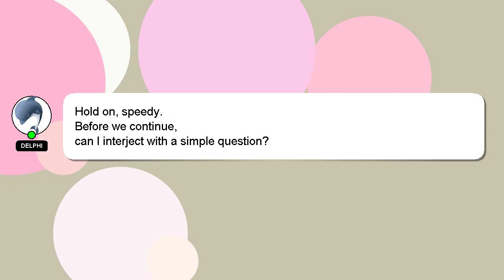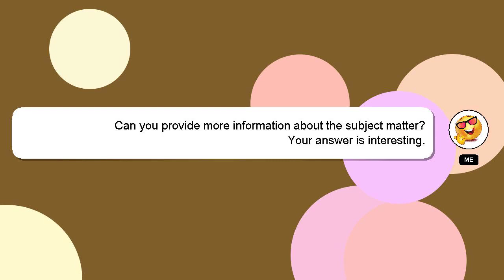How to increase vo2 max?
A brief presentation of myself, Hi there, I go by the name of Delphi. I help you answer your questions. - How to increase vo2 max?

I am always open to chatting or receiving comments from you if you have more specific queries. Your answer will be recognized and appreciated, and I will 'heart' it to show my appreciation.

*2 What we are experimenting :*